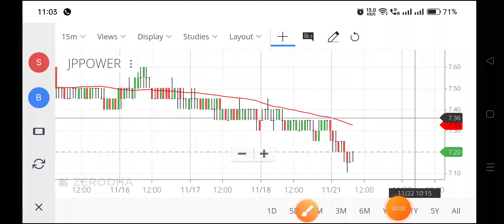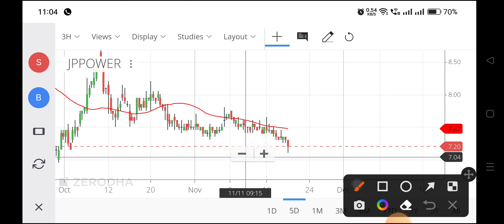jp power share news today,jp power share latest news,jp power share latest news today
jaiprakash power share price,
jp power share price target 2022,
jaiprakash power,
jaypee power share price,
jp power ventures share price,
jaiprakash power ventures share price,
jp power share price target 2025,
jp power latest news,
jaiprakash power ventures ltd share,
jp power share market,
jaiprakash power ventures limited,
jp power share latest news,
jaiprakash power ventures ltd news,